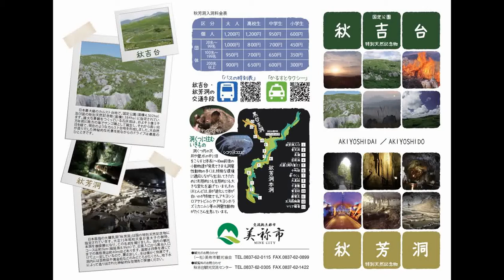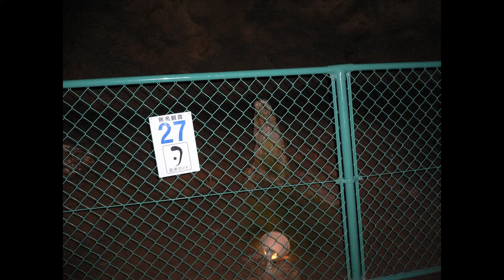山口観光 秋芳洞 秋吉台 鍾乳洞 旅行一日目 Part2 alimestonecave AKIYOSHIDO AKIYOSHIDAI YAMAGUCHI